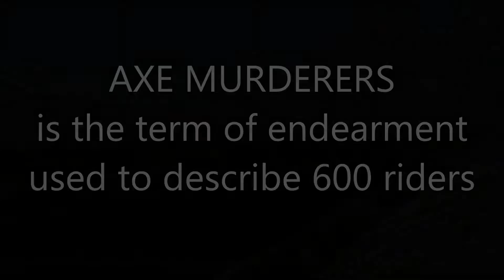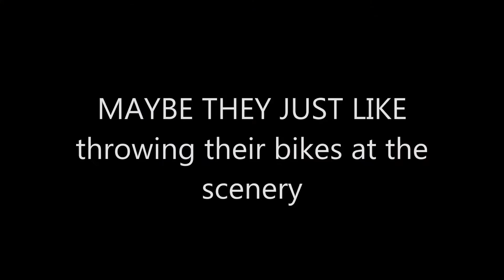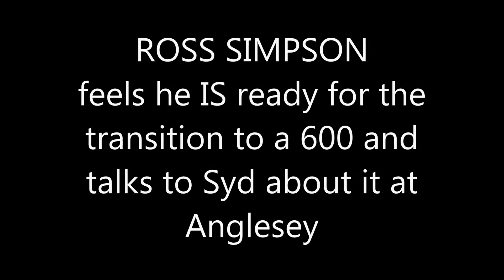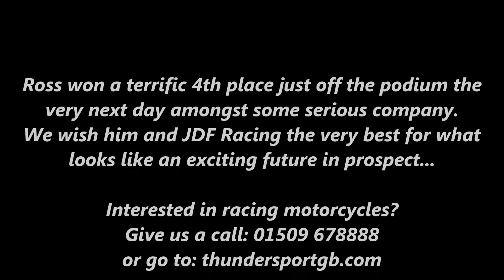Ross Simpson #94 moves into 600 racing and talks to Syd about it at Anglesey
Thundersport Xtra Time
featuring JDF Racing